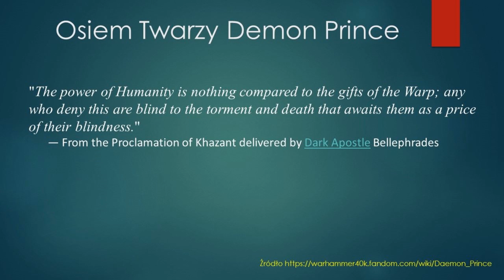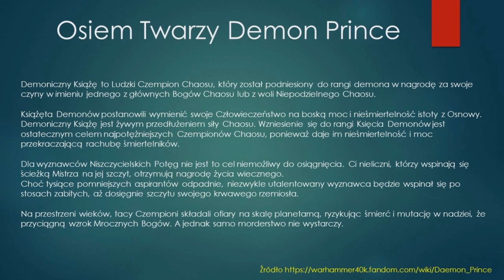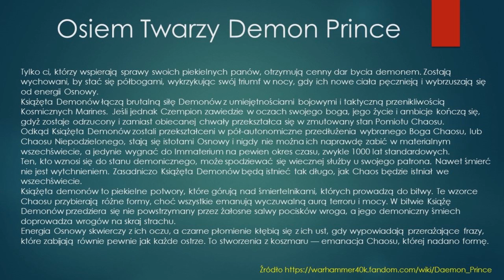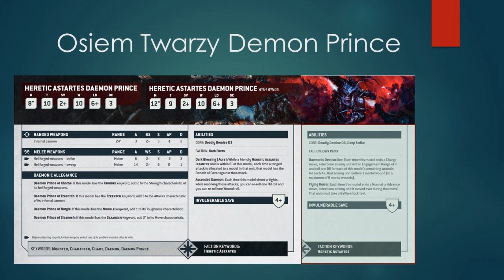OSNOWA Osiem Twarzy Demon Prince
Demon Prince